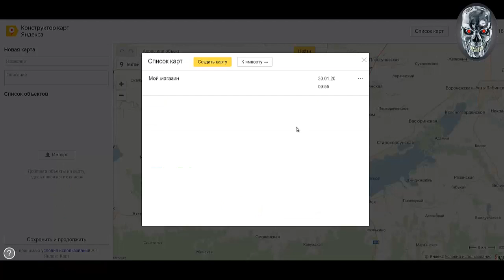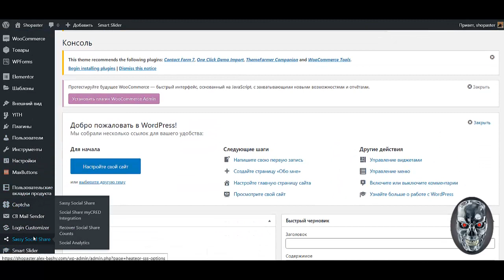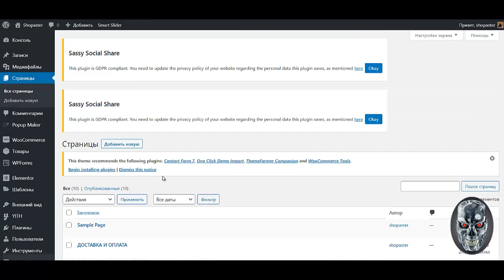Урок №7 Как создать интернет магазин самому бесплатно пошаговая инструкция Создать интернет магази